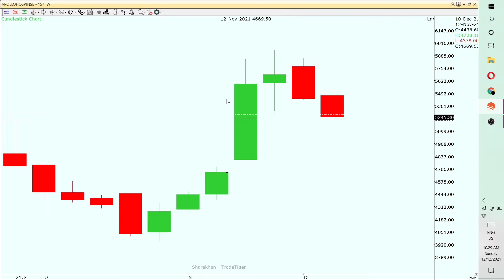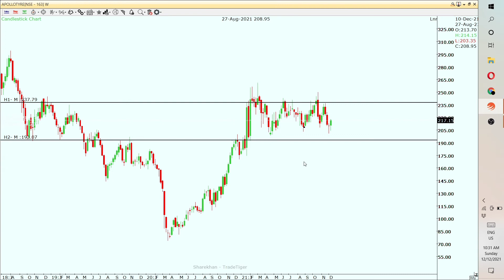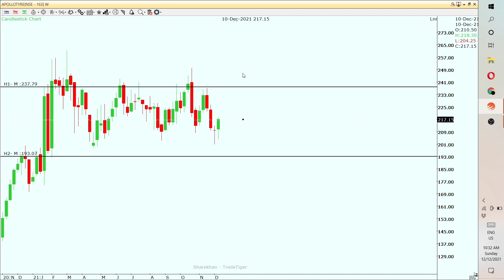Best Shares to Buy Today | Daily best intraday stocks | 13th Dec 2021